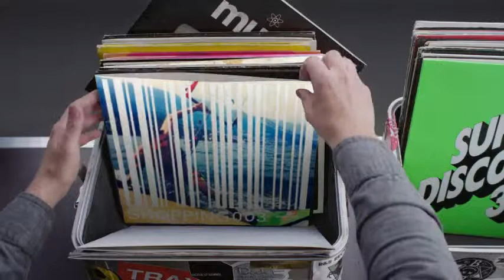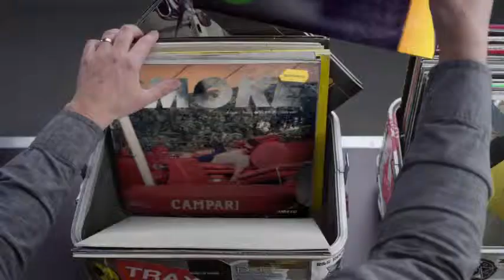Hashtag My Ass - Dot.z Record Box